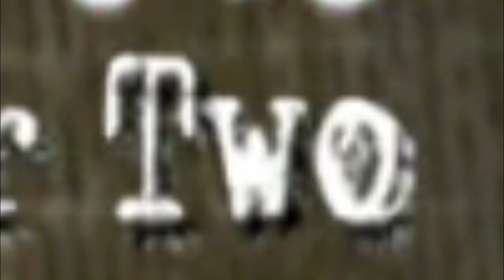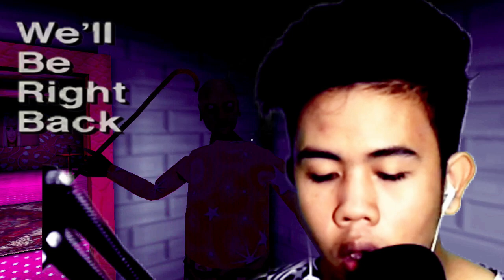WAG KANG FEELING DALAGA LOLA! | GRANNY CHAPTER 2(BARBIE MOD) -Tagalog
▶WOW BAGONG MOD NG GRANNY SA CHAPTER 2 GANDA NG REGALO NI GRANDPA KAY GRANNY HAHAHA!

YUN OH! PEACE!✌

PARA  KATROPA NA KITA!
 Language:Filipino|Tagalog (ISABELA PHILIPPINES)
 Follow me in Social Media!

YUN OH!👌